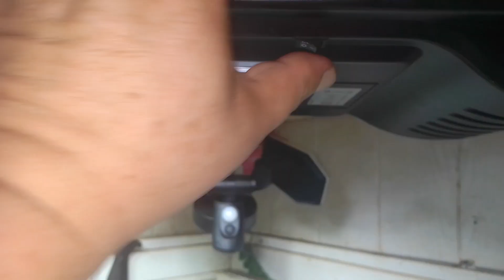Лайфхак экономии 300% света вместо 30% доработка светодиодного фонаря 3 на 100Ватт датчиком движения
СПАСИБО! всем кто это сделал ЗАРАНЕЕ и отдельная Благодарочка всем кто так сделает чисто по человечески! для Вас НАЖАТЬ кнопочку ничегошеньки не стоит а для меня это важно!. Может люди посмотрев мои видео про ручную сороку Дусю и Карла станут меньше их убивать в природе и разорять их гнёзда. надежда не оставляет меня!...и новый жилец Карл выпал из гнезда в городе шансов нет приняли к нам в компанию.. не убивайте сорок люди! помните что вы гомосапиенс ... люди... а не рептилоиды . Modern Velociraptor Дуся и Карл NOWADAYS. Лайфхак экономии 300% света вместо 30% доработка светодиодного фонаря 3 на 100Ватт датчиком движения